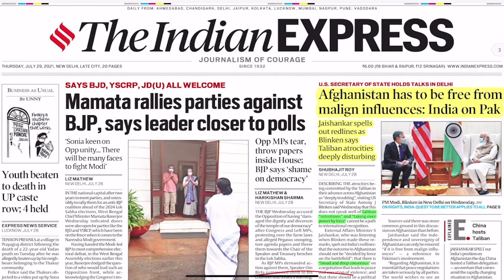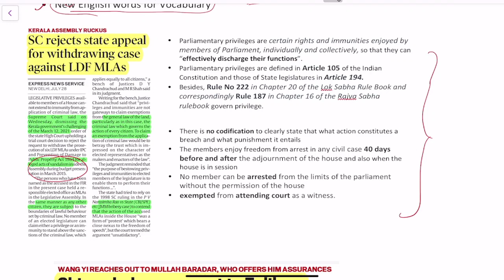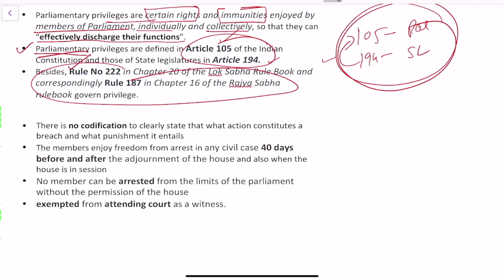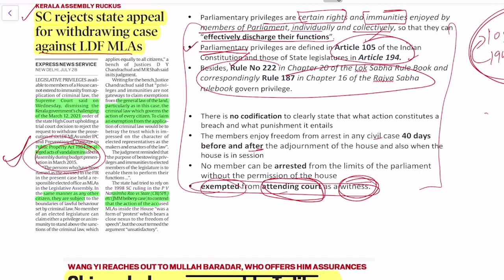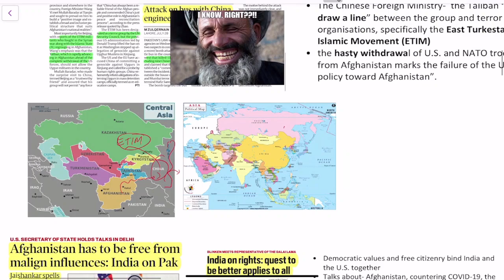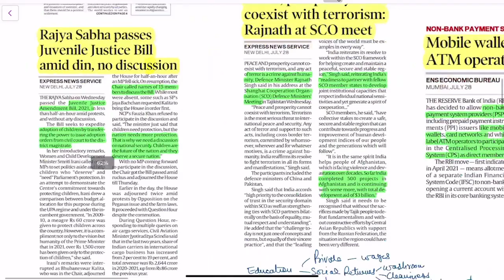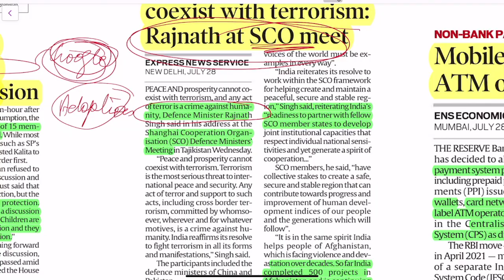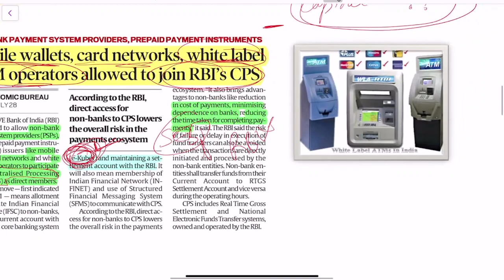Indian Express Newspaper Analysis ( July 29)- Japanese Education System, China & Taliban Join Hands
Topics Covered
00:00 Intro
02:26 Parliamentary Privileges
09:19 China & Taliban Together
09:17 Blinken Visits India
15:23 Juvenile Justice Bill Passed
17:00 Shanghai Corporation Organization
18:22 White Label ATM
22:03 Japanese Education System
28:27 New Education Policy
32:31 English Vocabulary
Editorial for the day:-

July 29, 2021 - The Indian Express Newspaper Analysis in Hindi (UPSC/IAS). The Indian Express Daily Current Affairs and  Newspaper Analysis covering important articles and editorials in the required depth mainly for UPSC/IAS Exams Preparation and General Studies for all competitive examinations.

 In this video lecture, Sitender Choudhary brings you the Indian Express Editorial Analysis. The aspirants are advised to watch the entire video lecture for better understanding.

Thanks